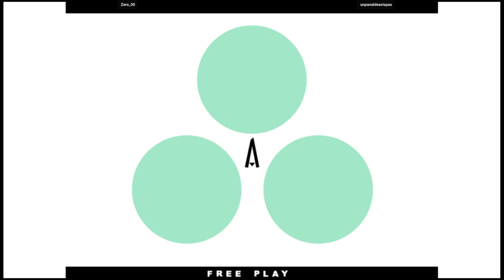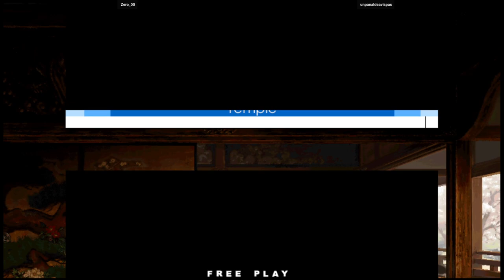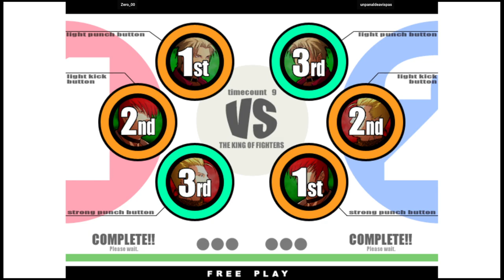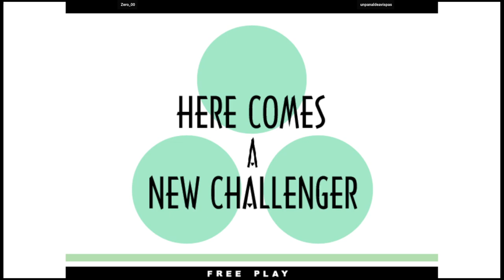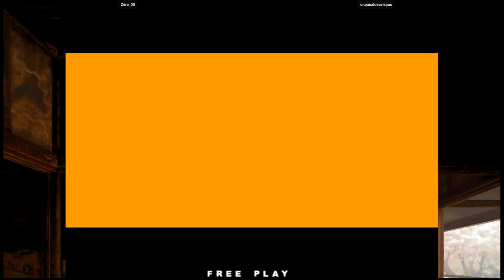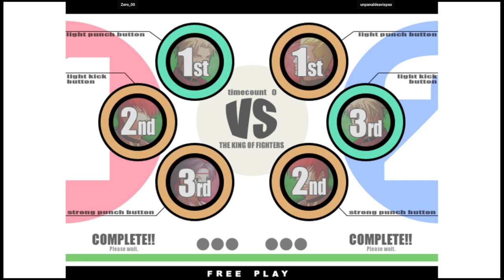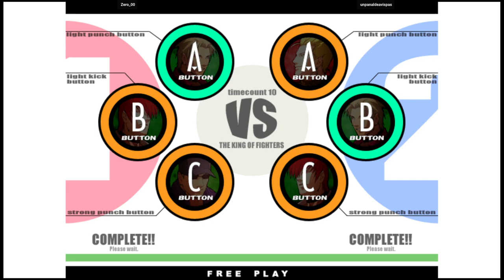KOF XI | Zero_00 VS unpanaldeavispas | 🇲🇽🇲🇽 Fightcade2